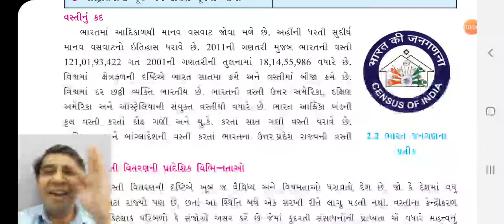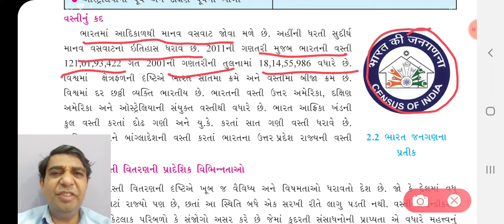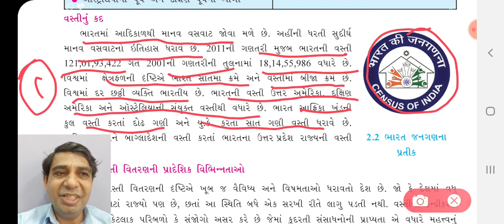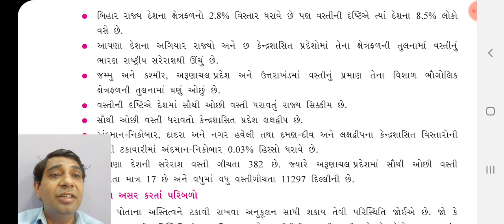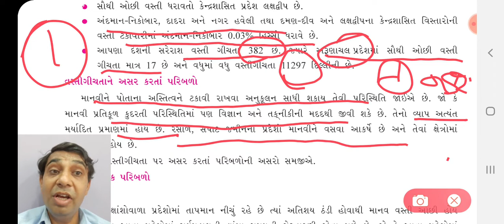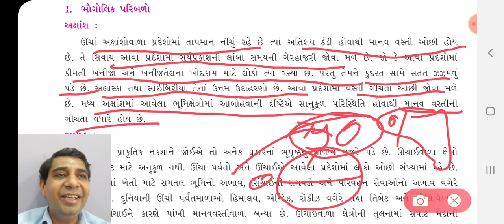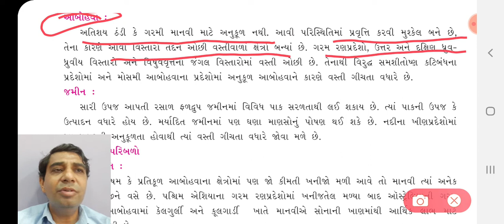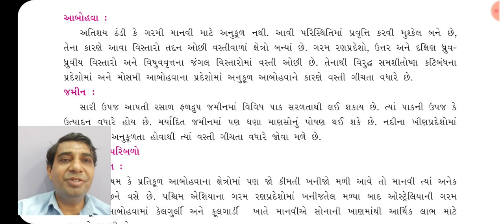ધોરણ 12 | ભૂગોળ | પ્રકરણ 2 | માનવ વસ્તી part 2 dhoran | stand 12 | geography chapter 2 manav vasti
ધોરણ 12 | ભૂગોળ | પ્રકરણ 2 | માનવ વસ્તી | પાર્ટ 2 | પાઠ 2 પ્રકરણ 2 dhoran12 standard 12 | Geography | chapter 2 | manav vasti | part 2| by tejas pathak shri u h bhatt memorial highschool munpur ,taluko kasama district nahi sagar gujarat